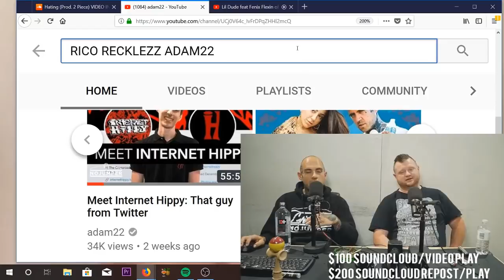Burger Planet and Adam22 INSANE Freestyle Session!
Burger Planet came on the show and spit one of the craziest freestyles ever. Great art.

FOLLOW ADAM22!!!